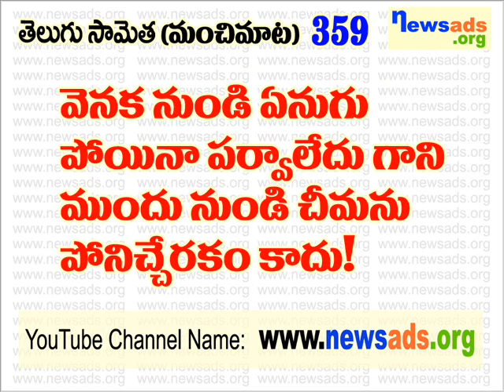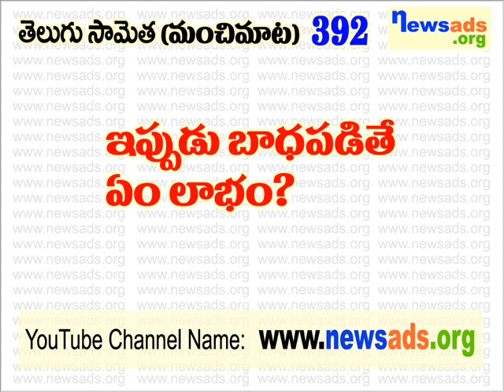తెలుగు సామెతలు 301 నుండి 400